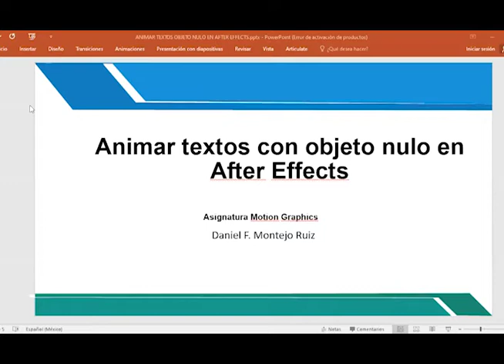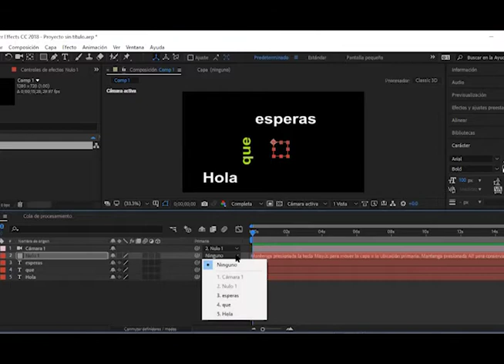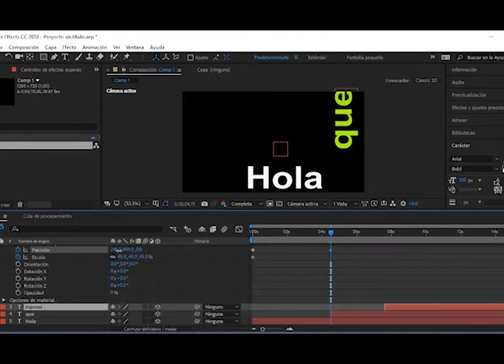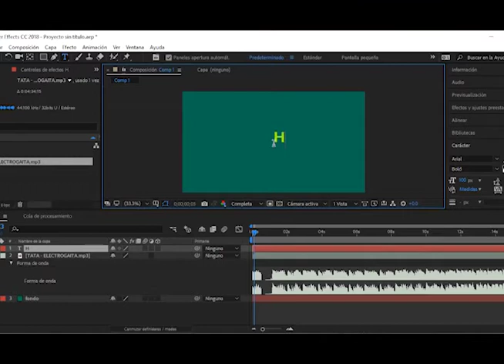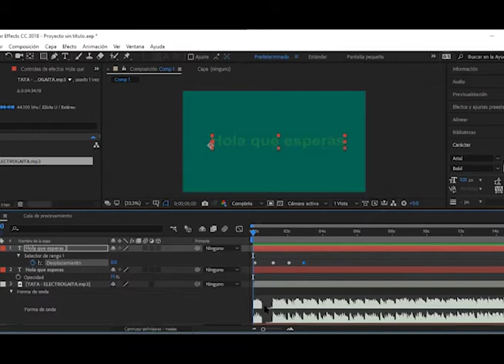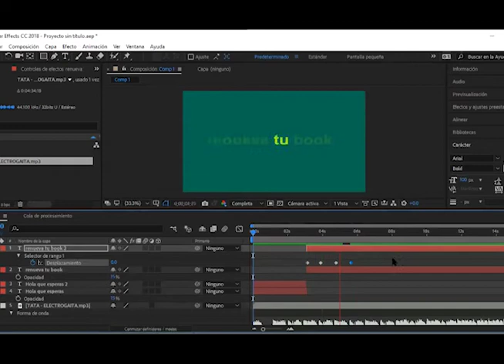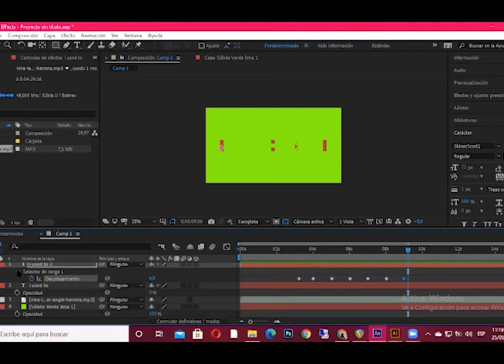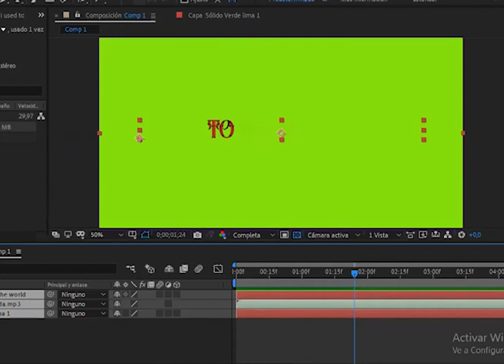ANIMAR TEXTOS CON OBJETOS NULOS Y SINCRONIZACION CON MUSICA EN AFTER EFFECTS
Profesor: Daniel Montejo Ruiz